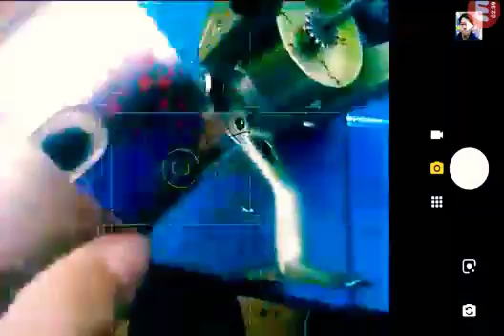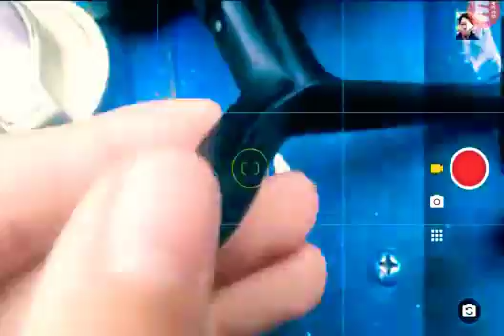TUDO SOBRE MOLINETES/ AULA 1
Vídeo um pouco diferente pra animar um pouco o canal kkkkks espero que vocês gostem!